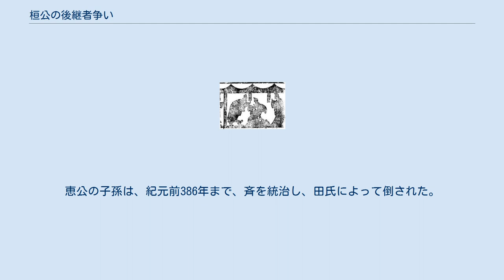桓公の後継者争い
桓公の後継者争い（かんこうのこうけいしゃあらそい）は、紀元前643年から紀元前642年まで発生した斉での内戦である。
斉の桓公の息子たちが王位（公位）をめぐって互いに戦った。
この内乱は、斉の混乱といくつかの外部勢力の介入を招くこととなった。
桓公が意図した後継者である姜昭（後の孝公）が勝利を収めるまで、姜昭の4人の兄弟が公位をめぐって陰謀を企て続け、何十年にもわたって斉を襲うこととなる、後継争いに至った。
その結果、斉は国力が大幅に弱体化し、中原の覇者としての地位を失った。
 春秋時代の諸国 斉は、西周時代（紀元前1046年 - 紀元前771年）、地域的に強力な諸侯であった。
周王朝の権威が春秋時代の初期に崩壊したとき、斉は中国東部の支配的な勢力に成長した。
その結果、鄭の中原の覇権が衰退したとき、斉はその影響力を拡大する理想的な立場にあった。
それだけでは無く、斉の中原の覇者としての国家への発展は、この好都合な状況のためだけではなく、有能な家臣の管仲の尽力によるものであった。
彼らの指揮の下で、斉は改革され、中原の諸侯の中で最も重要な役割を果たし、後世で桓公は春秋五覇の一人に数えられている。
しかし、桓公の長い統治（紀元前685年 - 紀元前643年）の末期頃から、斉の国力は衰え始めた。
斉主導の軍事的な同盟は楚の国力の増長を止めることに失敗し、そして婁林の戦いで、楚に敗北した。
他の諸侯に対する桓公の権威は衰退した。
紀元前645年に管仲が死去したことにより加速された。
病気になった高齢の桓公は、斉にあるさまざまな政治派閥を制御することができなくなった。
 桓公と管仲 派閥は桓公の息子のうちの6人、姜無詭・姜昭（後の孝公）・姜潘（後の昭公）・姜商人（後の懿公）・姜元（後の恵公）・姜雍が率いていた。
6人とも桓公の3人の正室（息子を産まなかった）の子ではなく、異なる側室の子供だったたま、それぞれが自分自身が公位継承権があると見なした。
正式に後継者に指名されたの姜昭であり、桓公と管仲は姜昭への公位継承を確実にするために、隣接する宋の襄公を後見役とした。
しかし、管仲の死と桓公の病状が悪化しているため、姜無詭・姜潘・姜商人・姜元・姜雍は後継者としての立場にある姜昭への反対する姿勢を強めた。
姜無詭・姜潘・姜商人・姜元・姜雍のうちの1人を次の支配者にするという嘆願に、桓公は首を縦に振らなかった。
しかし桓公は姜無詭・姜潘・姜商人・姜元・姜雍が互いに陰謀することを防ぐことができなかった。
その結果、姜無詭・姜昭・姜潘・姜商人・姜元・姜雍たちは支持者を集め、避けることのできない後継者争いに備えた。
 桓公は、紀元前643年に亡くなった。
『管子』や戦国時代のいくつかの史書によれば、共謀する4人の役人によって餓死したと記載されている。
然し、これらの事件に関するその他の有力な情報源、たとえば『春秋左氏伝』や『史記』の記録などは、これについて言及していない。
桓公が死んだため、宮廷での後継争いはエスカレートした。
後継者である姜昭と、公位継承権の主張者の姜無詭・姜潘・姜商人・姜元・姜雍の派閥は、互いに武装し、首都臨淄は武力的な混乱に陥いった。
しかし、姜無詭は宮廷に置いて、易牙と豎刁という2人の強力な支持者を有していた。
『管子』は、この2人が桓公を殺害した共謀者の一人であると主張している。
易牙と豎刁が率いる姜無詭の派閥がなんとか宮殿を支配し、捕らえることができるすべての公位継承者を殺害した。
他の公位継承者たちは自らの命のために逃亡した。
紀元前643年11月11日、姜無詭は斉の新しい公爵として即位した（斉侯無詭）。
その後、ついに桓公の墓葬が行われた。
さまざまな説明によると、桓公の死体は、後継者争いのために7日から3カ月の間、寝室に無人で安置されていて、すでに腐敗し始めていた。
 しかし、姜無詭の即位にもかかわらず、統治は盤石と言うにはほど遠いことが証明された。
姜潘・姜商人・姜元・姜雍の支持者の勢力も大規模なままであったが、最大の脅威を与えたのは宋の襄公の元に亡命して援助を求めた姜昭であった。
宋の襄公は宋を中心として、曹・衛・邾と同盟を組んだ。
襄公と姜昭が率いるこれらの諸侯の同盟軍は、紀元前642年3月に斉を侵攻し始めた。
防衛側の斉侯無詭は、侵略者から斉侯無詭を助けるために遠征軍を派遣した魯の支持を得た。
しかし結局、戦場での勝敗が決定される前に、斉侯無詭は殺...